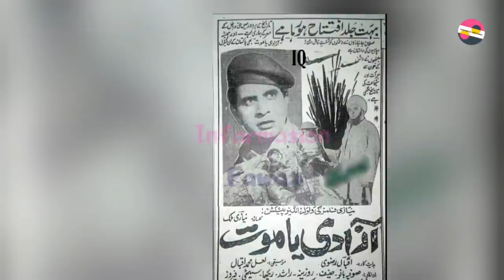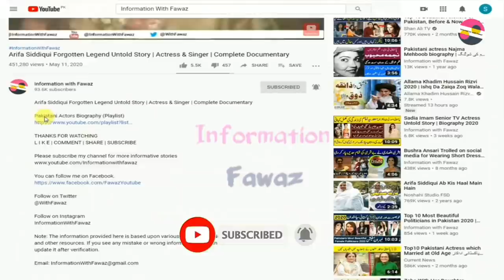Rozina Living Legend Film Actress Untold Story | Pakistani Films | Heroine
Pakistani Celebrities
Pakistani Celebrity News
Celebrity Gossip
Information With Fawaz
Fawaztv
Fawaz Youtube
Pakistani Drama
Zeba Bhabhi
FilmStar Shabnam
Noor Jahan
Pakistani Actor Ejaz Durrani
Filmstar Ejaz
FilmStar Rani
Rani Filmstar
Rani Biography
Rani films
Rani songs
Rozina Biography
Filmstar Rozina
Faisal Qureshi
Afshan Qureshi
Saima Qureshi
Abid Qureshi
Riffat Qureshi
Filmstar Rozina
Film Star Rozina
Khalida Riyasat
Khalida Riasat
Tv actress
Filmstar Gori
Filmstar Yasmeen
Filmstar Yasmin